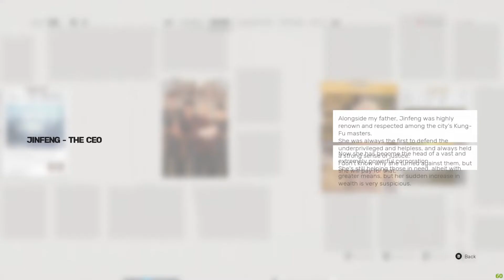Bruce Lee மீண்டு வந்துட்டாரு டா!!! SIFU Gameplay | SIFU PC Gameplay | GTX 1050 TI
வணக்கம் நண்பர்களே,  Tamil gaming paiyan.